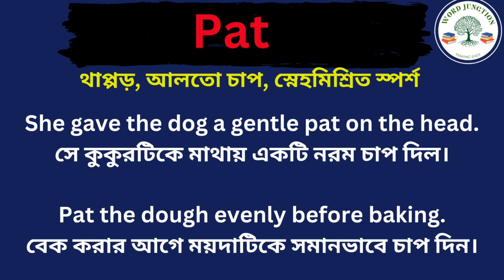Pat Meaning in Bengali/Pat Mane Ki, Pat Explain in Bengali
Hi Friend this Video is about Pat Meaning in Bengali/Pat Mane Ki
Pat Explain in Bengali